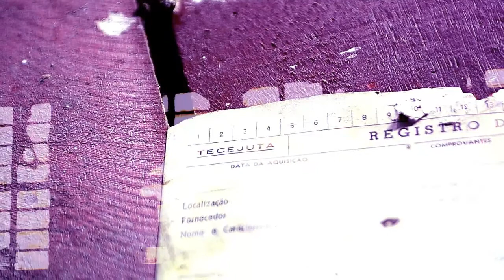Classe A - Brand New Day (Perform)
Dhieguinho_K Filmes Agora Folha Filmes, Apresenta: Brand New Day ♫
O 1º Videoclipe do Grupo Classe "A"
Rick Versace e Racy Ottoman
Direção, Edição e Fotografia: Dhieguinho_K

Iluminação: Eder Sousa
Santarém - Pará